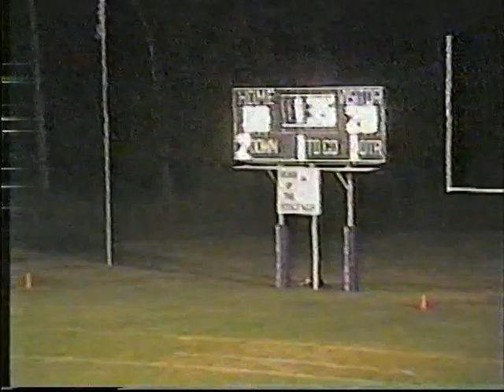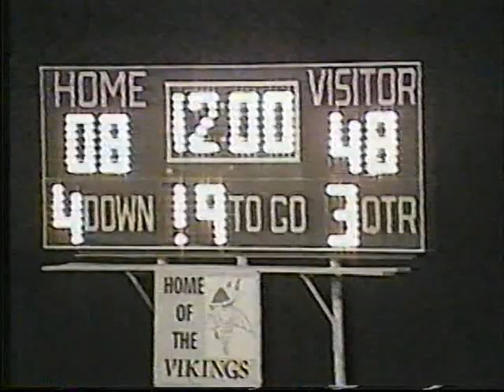Documenting the Don: 1997 Week 7 Pike Valley vs Waconda East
Charles Bronson films are either awesome or braindead, and both kinds are always watchable.